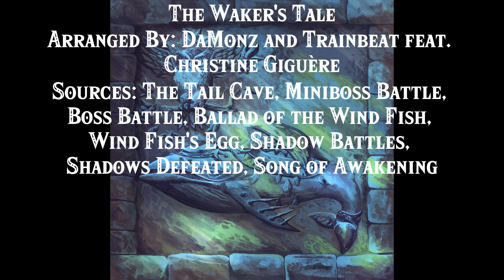11 The Waker's Tale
Original Songs: The Tail Cave, Miniboss Battle, Boss Battle, Ballad of the Wind Fish, Wind Fish's Egg, Shadow Battles, Shadows Defeated, Song of Awakening
Arranged by: DaMonz and Trainbeat feat. Christine Giguère
Album: Songs of the Sirens: Link's Awakening ReMixed

OCremix uploaded a few of these, but not all so I'm doing so now

Artwork is from the album.